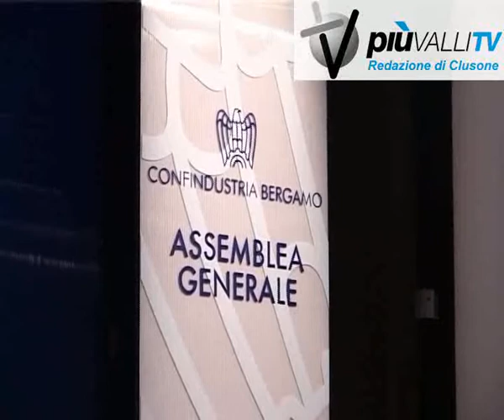marcegaglia confindustria bergamo